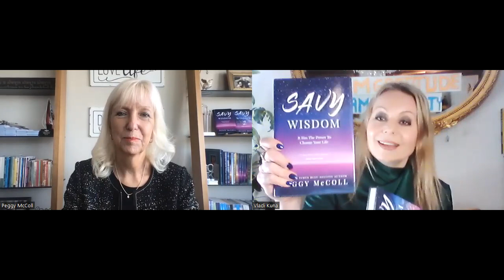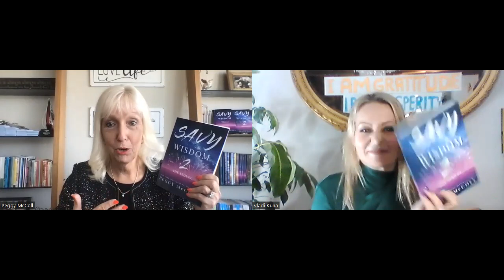Interview with Peggy McColl re Savy Wisdom from Beyond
Peggy McColl has given us another captivating and imaginative parable that brings Sophie and Savy once more into our hearts. The end is just the beginning.

Peggy is a New York Times best-selling author, mentor, and professional speaker who thrives on positively inspiring others. She is known throughout the world as Your Destiny Maker and The Prosperity Mentor. She inspires others to follow their dreams.

Savy Wisdom From Beyond will show you how to powerfully deal with grief, loss, and challenging situations, as well as completely change the way you experience your loved ones who have passed on.

When we left Sophie Edwards at the end of Savy Wisdom 2, Sophie had earned her joy: loving husband, beautiful baby, successful career. The only gray cloud in Sophie’s life was the death of her dear friend and mentor, Savy, also known to the world as billionaire Stephen Alexander Vaughan.

Savy’s brilliant teachings enlightened Sophie to understand that a person can use life-affirming beliefs to transcend life’s challenges. So why can’t Sophie get over her loss of Savy? She misses turning to him for advice and encouragement. She misses their amazing conversations. Savy promised Sophie in his last letter that he would be with her always, in all ways. She had only to think of him, and he would be there.

Sophie longs for a connection with Savy’s spirit as she has so much to ask him. Soon she is getting mysterious signs and messages that indicate Savy is trying to connect with her as well. One message reveals Savy needs Sophie to complete something important that he started before his death.

That message leads Sophie on a magical quest that reunites her with her wise mentor, leads her to a profound understanding of how life and death intertwine, and gives her a startling new purpose as she steps into an unimaginable new future.